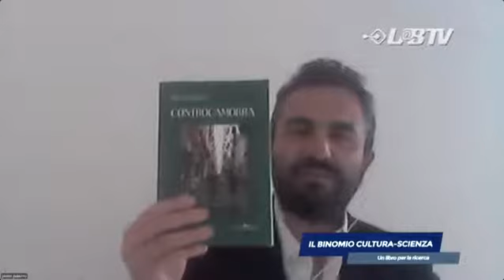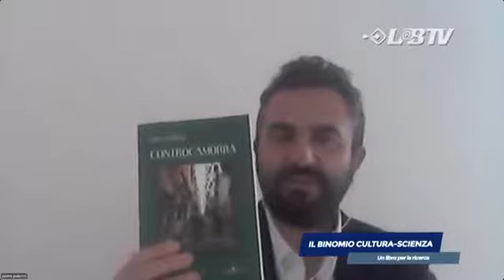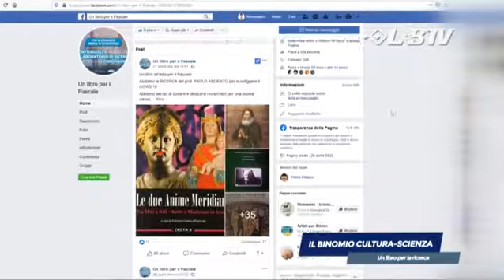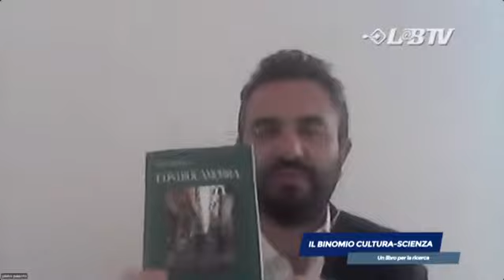Il binomio Cultura Scienza. Un libro per la ricerca. Intervista a Pietro Palazzo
Il libro di Pietro Palazzo Controcamorra al servizio della ricerca anti-covid della Fondazione Pascale di Napoli e in particolare della equipe del prof Paolo Ascierto